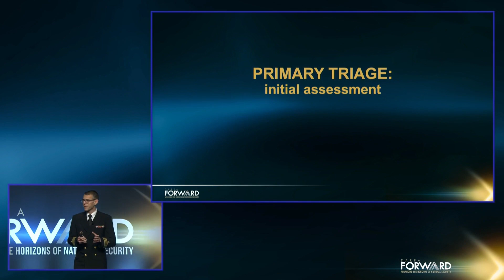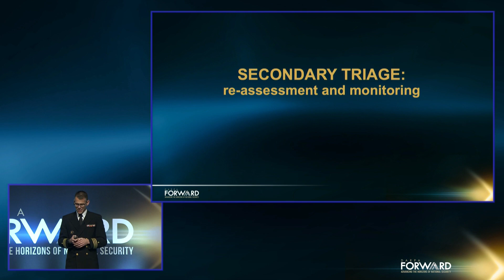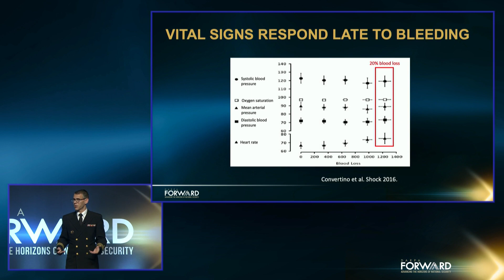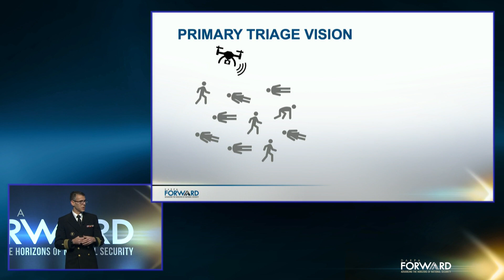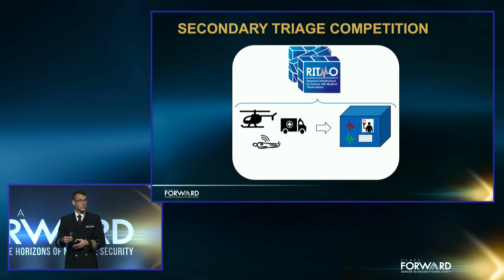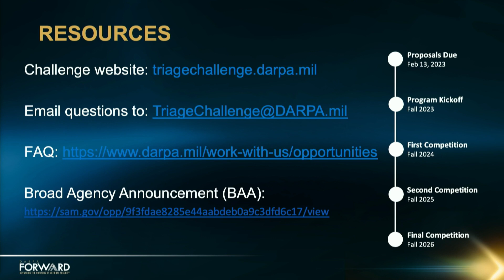DARPA Triage Challenge at DARPA Forward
Lightning Talk: The DARPA Triage Challenge (DTC) will use a series of challenge events to spur development of novel physiological features for medical triage. The DTC aims to drive breakthrough innovations in identification of “signatures” of injury that will help medical responders perform scalable, timely, and accurate triage. Of particular interest are mass casualty incidents (MCIs), in both civilian and military settings, when medical resources are limited relative to the need.